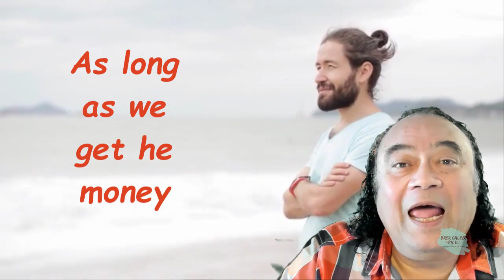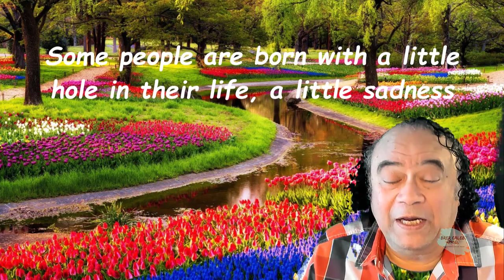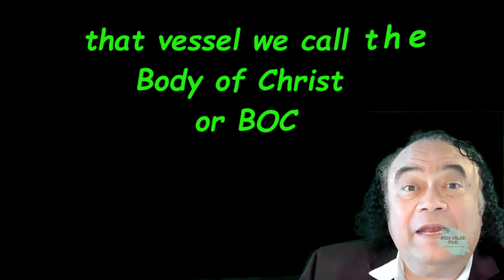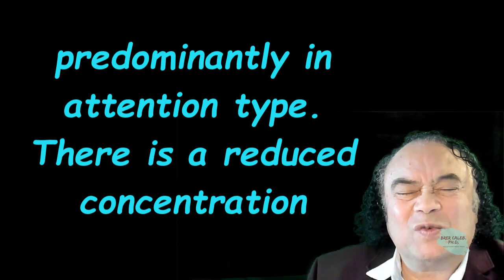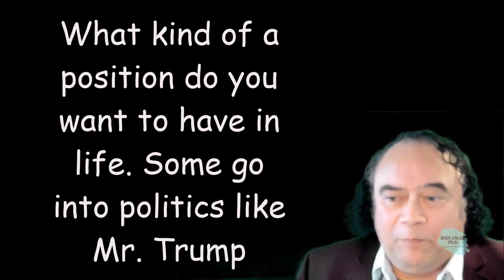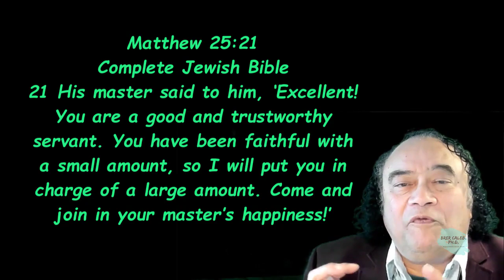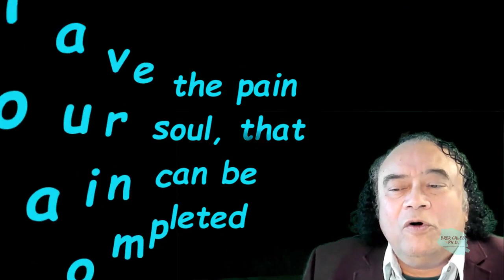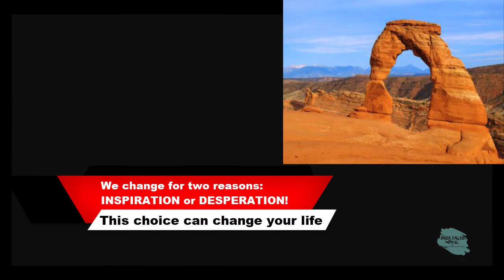We all have a hole in our lives we can fill with some music, don’t we?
Church under the control of CBS Carnal Blind System. With so much going on this year, it is easy to forget, Make a difference today! Let your creativity soar! Why major Church Leaders wear wigs? Brer Caleb, what is the difference between ADD and ORD?

How did the Body of Christ come into existence? Initially, the Body of Christ was never set up by God the Father, it was a strategy of Satan!

Prof. John Allegro quoted saying that the discovery of the Dead Sea Scrolls revealed overwhelming evidence “…may upset a great many basic teachings of the Christian Church. August 1966 issue of Harper’s Magazine.

ADD stands for Attention Deficit Disorder. ADD is a subtype of ADHD. Officially, ADD is called attention deficit disorder with hyperactivity, predominantly inattention type. There is a reduced concentration.

ADD in adults occurs regularly. ADD'rs come across as dreamy but have a head full of thoughts. They are hypersensitive to external stimuli and regularly retreat to process experiences. The above ADD symptoms and ADD characteristics are almost always common in people with ADD.

ADD symptoms to adults. In a group, people with ADD symptoms often feel out of place because too many stimuli come in. They are insecure and have often felt different from childhood. Many used to be bullied at school.

Other ADD characteristics in adults forgetful and chaotic due to poor short-term memory have a bad overview over time difficulty prioritizing more need for sleep very precise and thorough in thinking and acting this can lead to broad-baseness and some static or compulsive behavior difficulty expressing feelings difficulty responding quickly and adequately to unexpected events due to delayed information processing.
this should not be confused with autism because, unlike people with autism, ADD’rs can often make excellent connections.

Hyperfocus in ADD disorder
On the one hand, people with an ADD diagnosis need a quiet, low-stress life to oversee everything. However, if it gets too boring, they become unmotivated, slow, and tired. They often look up the tension. With inspiration or tension, people with ADD symptoms can become hyper-focused due to an influx of dopamine in the brain. Then they often go to bed too late and, as people with ADHD, they can temporarily look a little hyper. if you have a hole in your heart as our little boy, what does that mean in our lives?
There is more than the ORD
ORD Obsessive Religious Disorder is not that you are going Hallelujah all the time or see a monster everywhere.

This may be one of the very few issues on which both Trump’s friends and enemies agree.
While most Christians remain ignorant of why biblical scholars published these long-ignored warnings, the majority of believers felt that if the Church had the Bible as their guide, that the facts they remained ignorant of didn’t matter.

The primary doctrine of the Church is not drawn from the Original Gospel teachings of TheWay — but the doctrine of Original Sin had to be imported from the Mithraic based teachings of the Iranian prophet Mani, to explain and fill the great void that the Church suppression of important teachings on the pre-existent soul created. Creating a pagan foundation to the Church that rendered Christianity spiritually impotent.   Yet, Jesus himself in the Gospels stated just the opposite in the words: “They that are whole have no need of the physician, but they that are sick: I came not to call the righteous, but sinners to repentance” (Mark 2:17).   Contrary to the Church dogma, if Jesus is the physician, then those who achieve and sustain a condition of Wholeness, do not need the physician — and as a physician, Jesus did not come for the salvation of those who are Whole, but only those who are sick and need the physician. But into all opposition to Church dogma, this also means that at the time of Jesus, there existed people who he portrays as “whole [and] righteous” who did not need Jesus the physician.